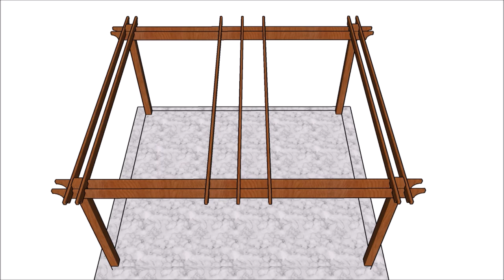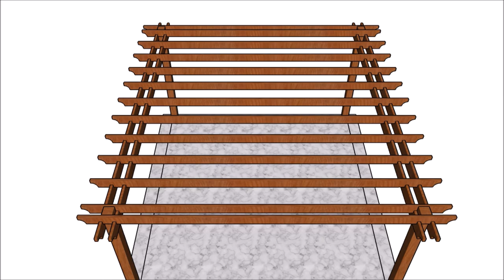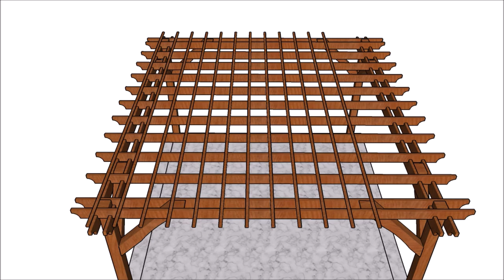Free 14x16 Pergola Plans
This rectangular pergola will create generous shade in your garden. If you want to sip the morning coffee in nature or hang out with friends on a hot summer night, these 14x16 pergola plans will come handy.

I have spent a lot of time optimizing the plans for this backyard pergola, so you can keep the costs down and so you can build it by yourself. Really easy to follow instructions on my blog MyOutdoorPlans.com

My free plans come with a cut list, a shopping list and step by step diagrams. Lots of tips and PDF download format available.